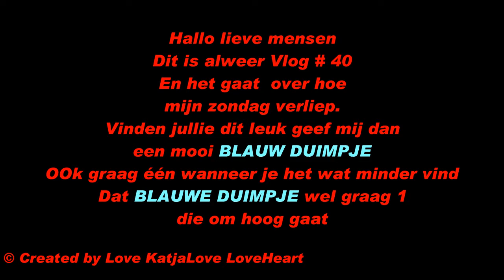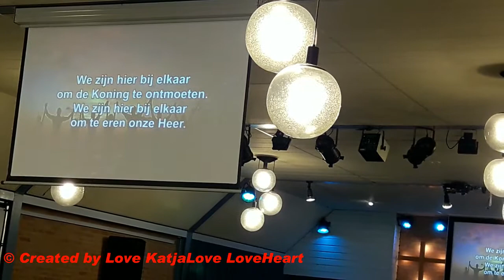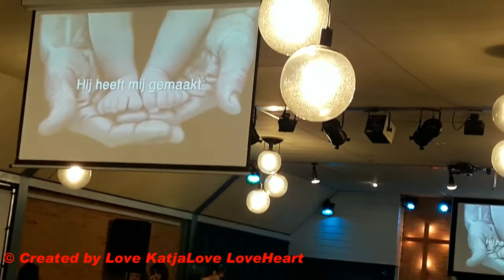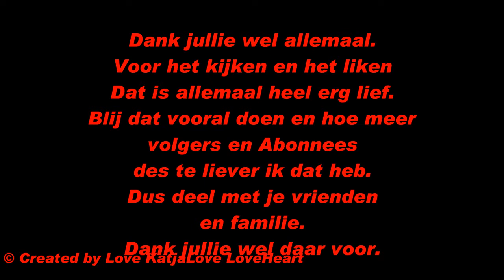Hoe mijn zondag verliep #41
Hoe mijn zondag verliep